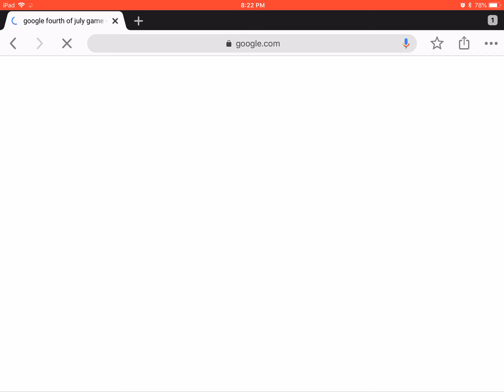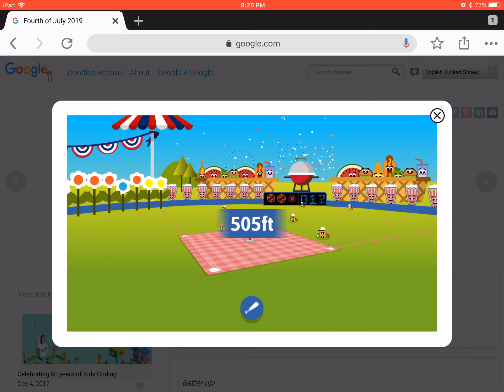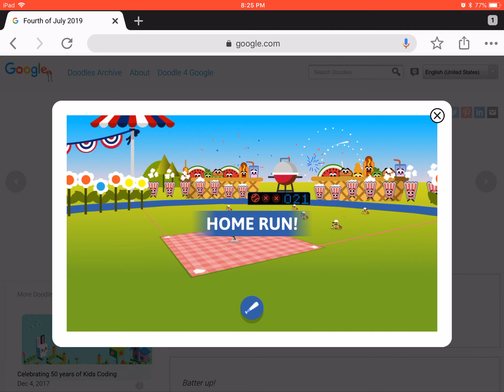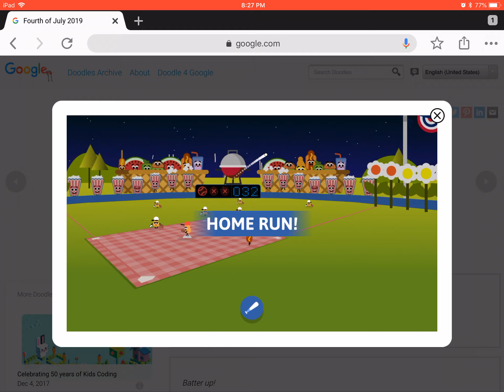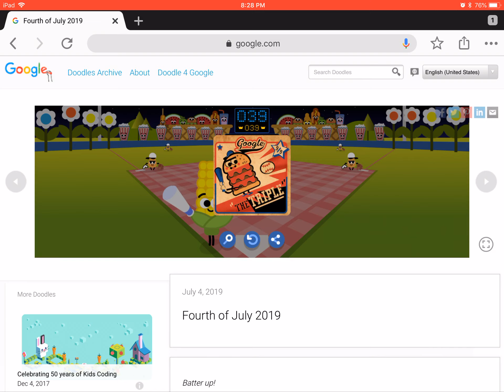google game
thought it would be cool to show this to you guys